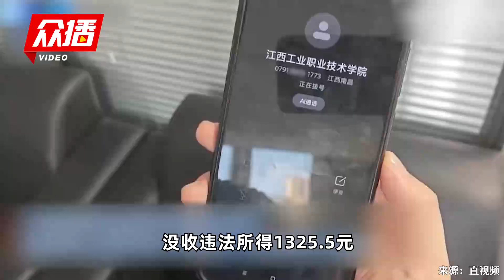鼠头鸭脖责任方处罚书公布 涉事方及责任人共罚706万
企查查APP显示，近期，“鼠头鸭脖”涉事企业及相关责任人行政处罚书公布。其中，江西中快后勤服务有限公司被罚款10万、没收违法所得1325.5元，责任人朱某某被处以去年收入的10倍罚款即284.4万余元，陶某某被处以去年收入的8倍罚款即185.2万余元，易某某被处以去年收入的9倍罚款即226.3万余元。